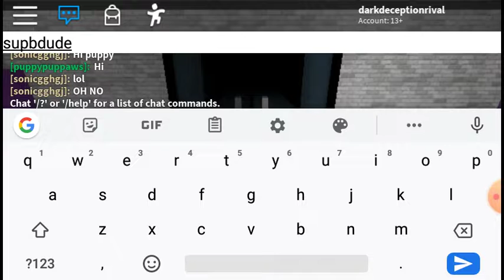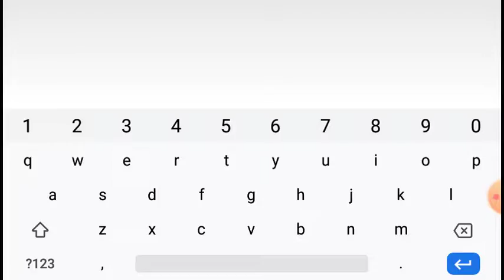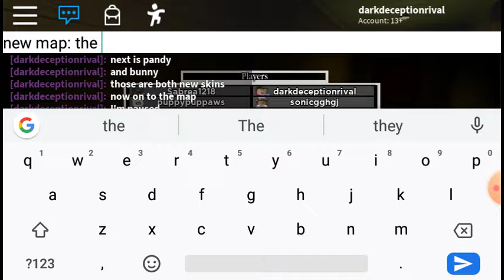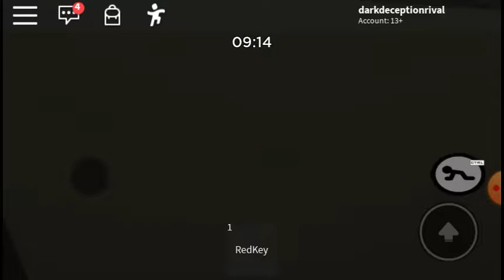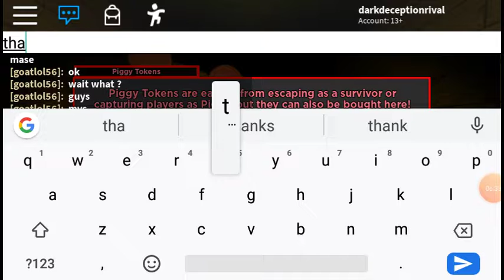New chapter 5 had came out|Roblox piggy part 3